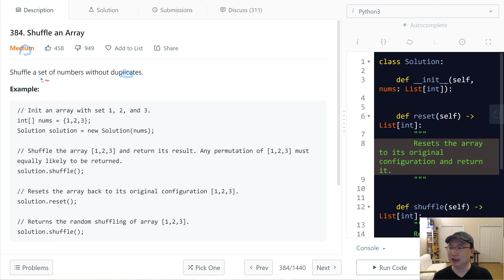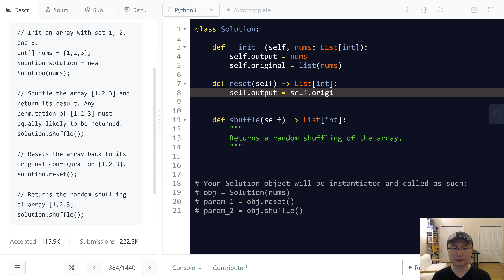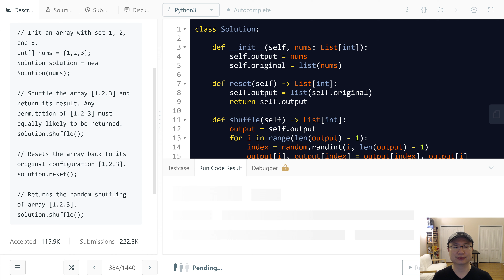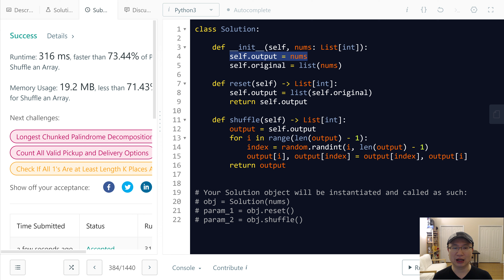384. Shuffle an Array | Korean | Medium